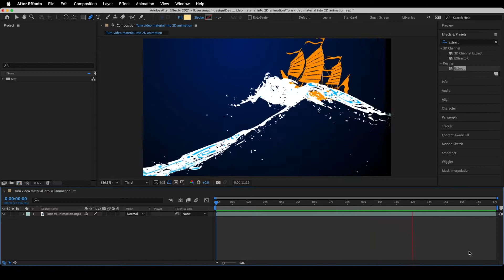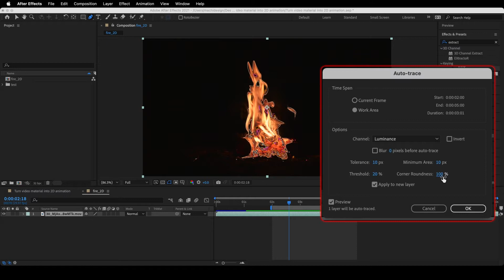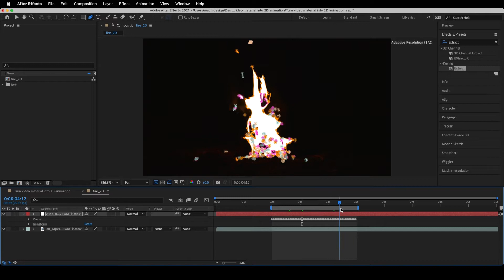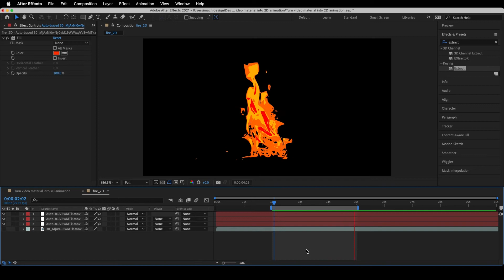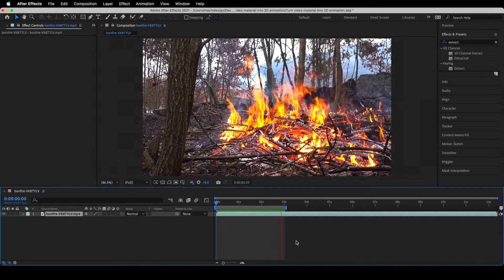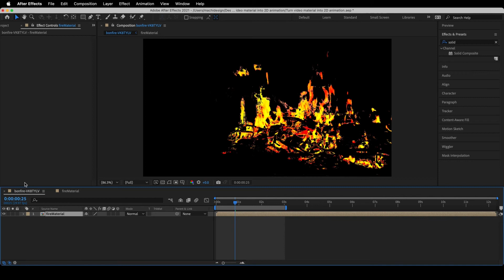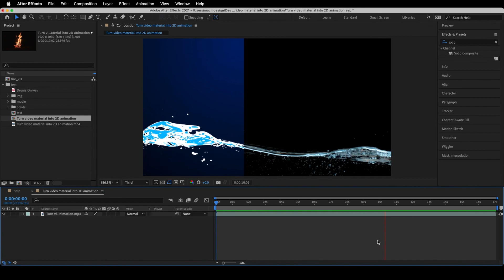実写から2Dエフェクト素材を作る【アフターエフェクト チュートリアル】Turn video material into 2D animation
アフターエフェクト　チュートリアル
実写の動画素材から炎や水などをオートトレースして2Dアニメ素材を作成いたします。オートトレースはAEの基本機能なので手軽で簡単にできるのが嬉しい。
自分でオリジナルの2Dアニメ素材を作成してストックしていると便利です！

00:00 デモ映像
00:17 実写から2Dアニメに変換 チュートリアル